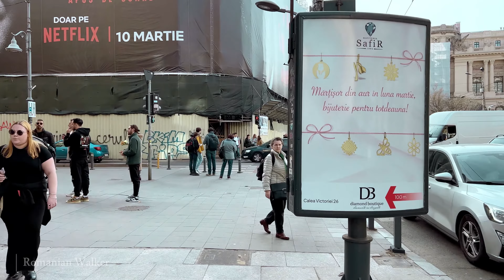Endless Bucharest | 3 hours Compilation of City Walking Tour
Choose your favorite 4K walking tour:
00:00 - This Is Queen Elizabeth BLVD.
1:02:00 - This is Old Town
1:44:00 - This is Magheru BLVD.
2:41:40 - This is Victory Avenue

🔷The equipment I use now🔷

I respect your privacy as always, and if you happen to be in this video and do not want to be included, please email me or leave a comment, and we will delete you entirely and immediately.